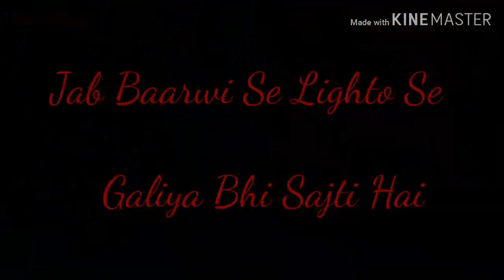Rabiul Awwal Sharif WhatsApp status